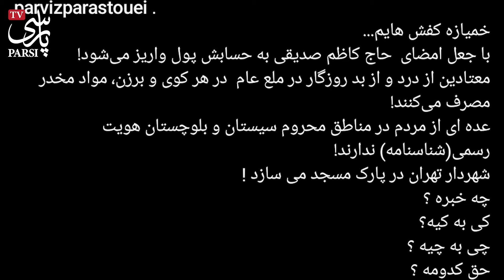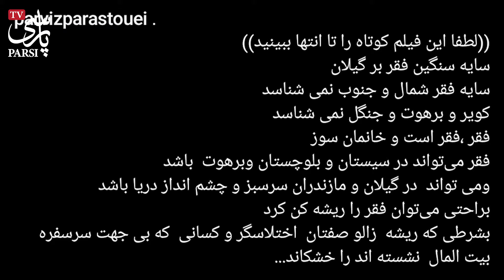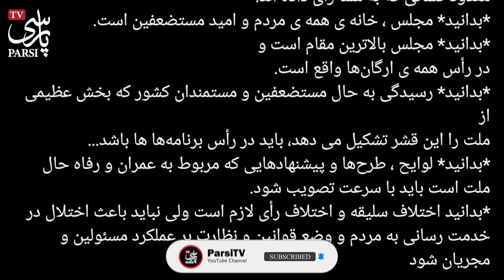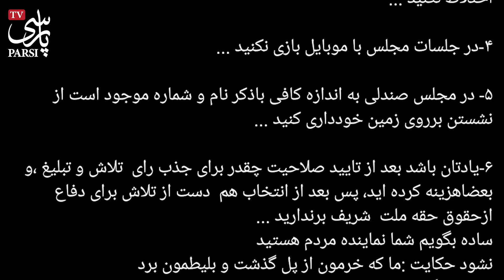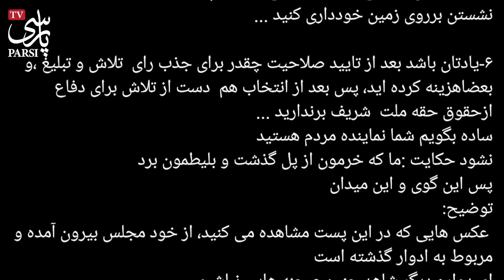پرویز پرستویی فلکه رو گرفت روی نماینده های مجلس ! خوابتون میاد نرید مجلس و تفریح کنید ...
پرویز پرستویی هنرمند مردمی و خیر که به همراه پهلوان رسول خادم سالهاست مشغول کمک رسانی به مناطق محروم و مخصوصا کودکان هستند حالا در مورد نمایندگان جدید مجلس شورای اسلامی حرفهای تندی زده و گفته ...